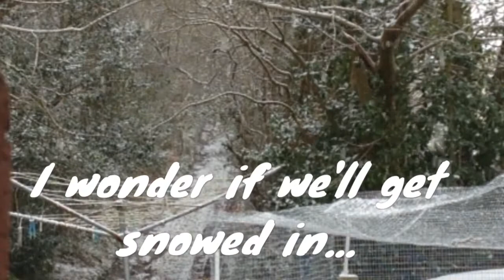Snow Falling In Wales U.K. Tuesday February 6th 2018 West Wales Cardiganshire Britain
Snow falling on the west Wales countryside. As it came, I was ready with the camera charged for once!  It has snowed a lot more since, I will upload another video of it later today if I can get out.